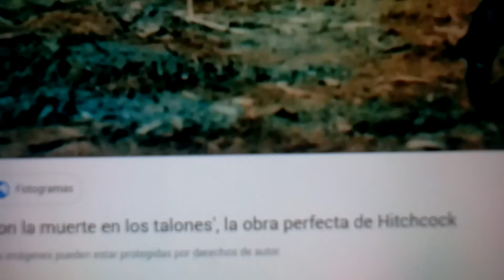Con la muerte en los talones